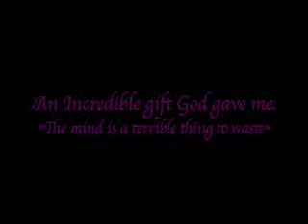haterz.m4v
Me drawing some random chick displaying my skilllzzzz